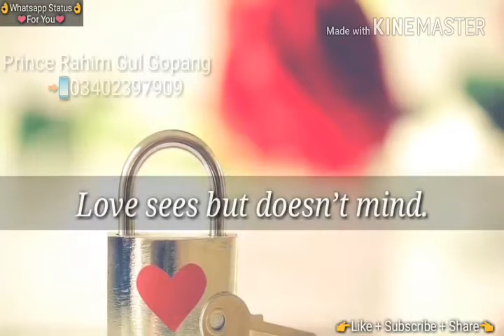WhatsApp status Prince Rahim Gul Gopang